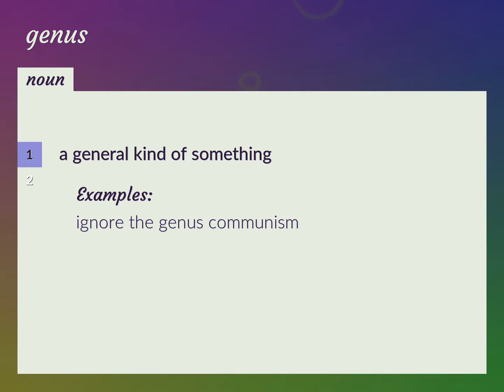Genus | meaning of Genus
What is GENUS meaning?